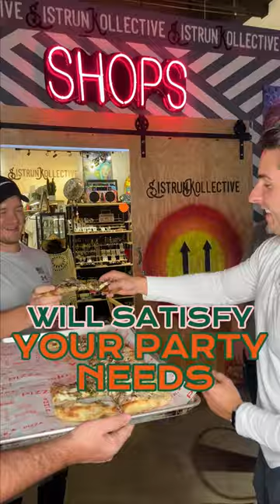22" of fun and pleasure!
Happy Friday, Fam! 🤩🍕

22" of fun and pleasure!

📍Fort Lauderdale
📍Delray Beach